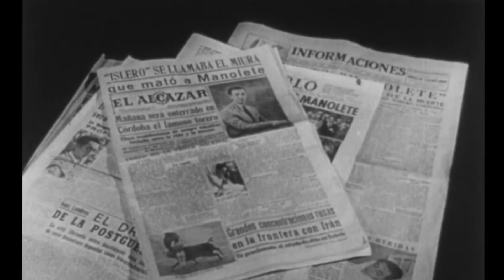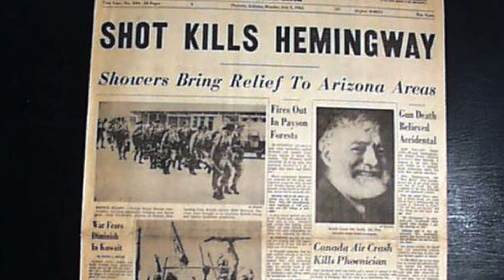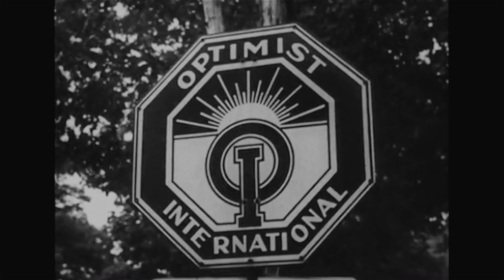American Habits Official Video (for Ernest Hemingway) - Jana Pochop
"American Habits" written by Jana Pochop
a song for Ernest Hemingway

Hemingway footage from the Public Domain.

Produced by Jana Pochop
Recorded in Brooklyn, NY
All instrumentation by Jana Pochop except...
Bass: Don Dixon
Mixed and Mastered by Russell Tanner